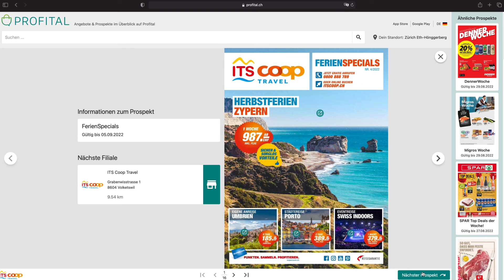Angebote & Prospekte im Überblick auf profital.ch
Auf profital.ch erhältst du eine Übersicht zu den aktuellen Prospekten, Katalogen und Aktionen der Geschäfte in deiner Umgebung und findest Adressen sowie Öffnungszeiten.